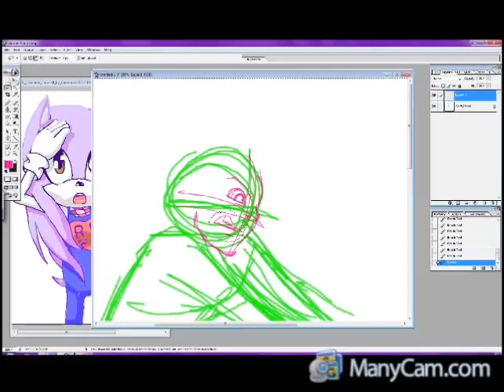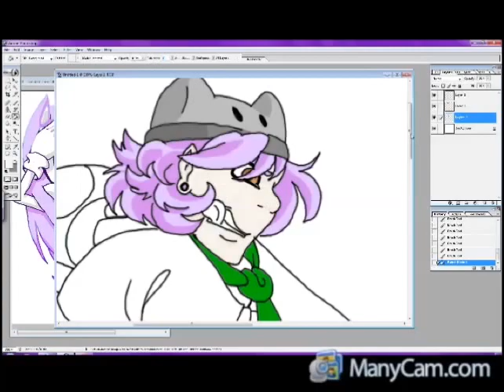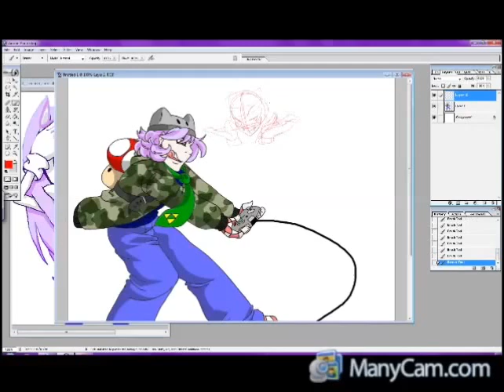weekly raffle ep 1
and imagine my surprise when the first random drawing turns out to be lavender corncall, the request was for an androgenous gamer punk and i think i did a pretty good job of this i even asked different people in the house to guess the gender of the character and by in large the guesses were a 50 50 split with half my family guessing boy and the other half guessing girl. to be honest i'm not sure myself what the definitive gender of this character is anymore but i love this character's face it's actually pretty damn fun to draw

and here's a link for you so you can download the picture